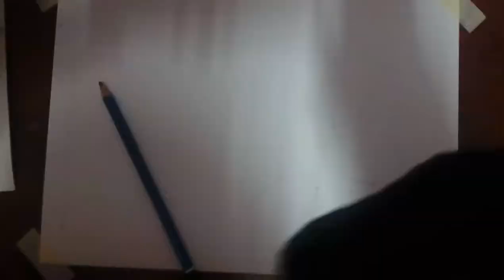Acrylic Painting Faisal Masjid, PK - speed painting | MineArt4u | 9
Speed acrylic painting of Faisal Masjid , famous masjid on Pakistan with a modern and beautiful design,
~ Watercolor paper (200gm)
~ MARIE'S (Acrylic Paint)
~ Brush (round and flat type)
~6h13m